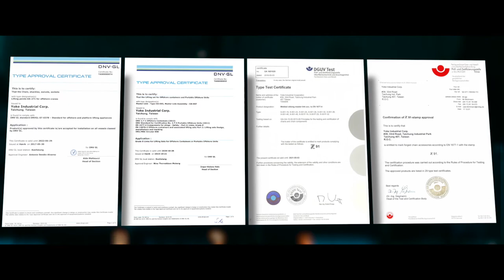YOKE MASTER LINK